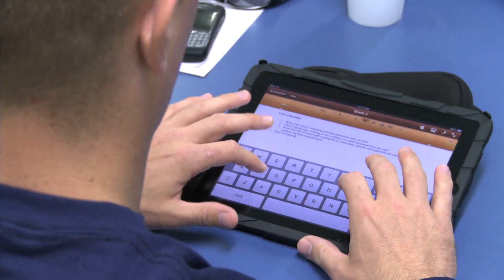Scholarships Transform Lives, Joseph Fortin's Story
At CSUSM, scholarships play an important role in fulfilling dreams and transforming students. In this video, you will hear the story of Joseph Fortin. He is the recipient of the Lt. Colonel A.J. Pack Veterans Scholarship. While serving on deployment in the desert of Iraq, U.S. Marine Corps Master Sergeant Joseph Fortin applied for admission to CSUSM using a military satellite phone. Joseph is currently studying psychology; and after he graduates in the fall, he plans to return to active duty as a counselor to help his fellow Marines afflicted with PTSD and stress-related injuries.